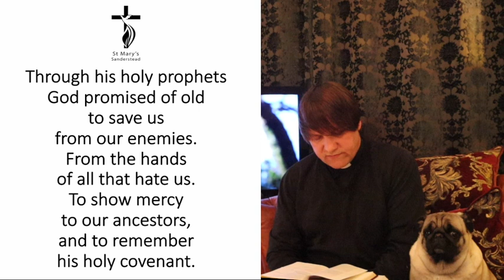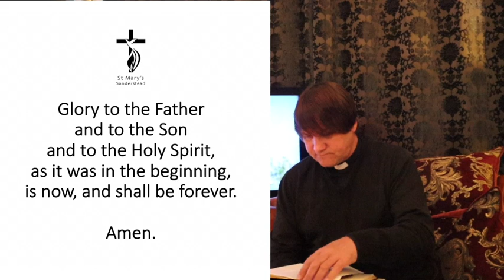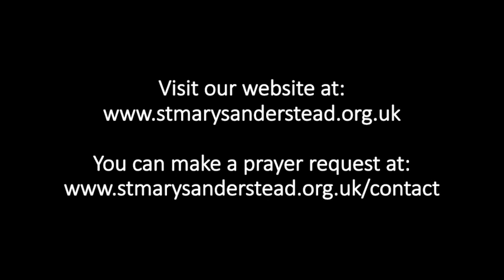Morning Prayers | 13th May 2020